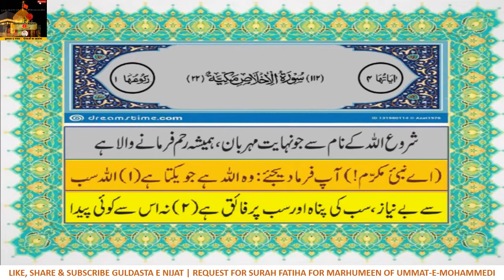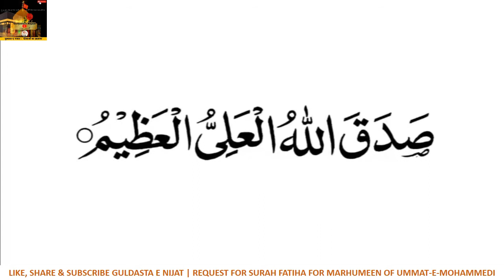Surah Tawheed With Urdu Translation | Surah Ahad | Surah Tohid | Surah Qul Huwallah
This surah was revealed in Makkah and it has 4 verses. It is also known as surah al-Ikhlaas.

      Hazrat Anas  mentioned that a man said to The Holy Prophet {sall'Allaahu ta'aalaa alaihi wa  aalehi wa'sallam}, 'I really love this surah'. The Holy Prophet {sall'Allaahu ta'aalaa alaihi wa  aalehi wa'sallam} replied, 'And your love for it will enable you to enter paradise.
       Hazrat Abu Sa'id al-Khudri  reported that the Messenger of Allaah {sall'Allaahu ta'aalaa alaihi wa'sallam} said about the surah, "Say: He is Allaah, Absolute Oneness", 'By Him in Whose hand my soul is, it is equal to one third of the Qur'aan
Sawab of this Channel is dedicated to All Marhoomeen of Ummat e Mohammedi. By reciting, readind or listning any content from this Channel Allah SWT will give you lot of Sawab e Jariya Inshallah.
Qul huwal laahu ahad
Allah hus-samad
Lam yalid wa lam yoolad
Wa lam yakul-lahoo kufuwan ahad
surah e qul
surah ahad
surah e qul
surah e tauheed
surah e tawheed
surah e Qul huwal laahu ahad
surh e ikhlas
surah ikhlas
surahe ikhlas
four qul
suratul Ikhlas
surah tauheed
surah tawhid
quran surah tawheed
quran tilawat
alquran tilawat

alquran in text

quran in text
quran with urdu translation
quran sharif in urdu

urdu quran sharif
quran urdu
quran in text
quran text
quran urdu
quran in urdu
quran sharif urdu

quran tilawat

quran tilawat

fast recitation of quran
fast quran tilawat

read arabic
allah 30
quran tilawat with urdu translation full
quran tarjuma in urdu

#4 qul
ikhlas surah
surah tawheed with urdu translation
qul hu allah hu ahad urdu translation
surah ahad with urdu translation

surah tawheed ki tilawat
surah tawheed kaun si hai
surah tawheed 100 times
surah tawheed recitation
surah tawheed tilawat
surah tawheed kaun sa surah hai
surah tawheed kise kahte hain
surah tawheed kaon sa surah hai
surah toheed ka tarjuma
surah ikhlas tilawat
surah ikhlas ka wazifa
surah al ikhlas 100 times
surah ikhlas tarjume ke sath
surah ikhlas tafseer
surah ikhlas with translation

surah toheed
surah tauhid

surah tawheed urdu mein
surah tauheed urdu mein
surah tawhid urdu mein
surah toheed urdu mein
surah tohid urdu mein

surah ikhlas urdu mein
surah ahad urdu mein

surah tawhid ki tilawat
surah tauheed ki tilawat
surah tohid ki tilawat
surah tauhid ki tilawat

surah tawhid urdu meini
surah tauhid urdu mein

surah tawheed tarjuma
surah tawhid tarjuma
surah tauheed tarjuma
surah tohid tarjuma
surah tauhid tarjuma

surah tawheed ka tarjuma
surah tawhid ka tarjuma
surah tauheed ka tarjuma
surah tohid ka tarjuma
surah tauhid ka tarjuma

surah tawheed Tarjuma ke sath
surah tawhid Tarjuma ke sath
surah tauheed Tarjuma ke sath
surah tohid Tarjuma ke sath
surah tauhid Tarjuma ke sath

surah tawheed translation ke sath
surah tawhid translation ke sath
surah tauheed translation ke sath
surah tohid translation ke sath
surah tauhid

surah tawheed Translation ke sath urdu mein
surah tawhid Translation ke sath urdu mein
surah tauheed Translation ke sath urdu mein
surah tohid Translation ke sath urdu mein
surah tauhid Translation ke sath urdu mein

hindi sura
hindi surah
hindi mein surah
surah hindi mein
surah e tawheed with urdu translation
surah toheed ki tilawat
surah tohid tilawat
surah tohid tilawat
surah e tauheed
qul hu allah hu ahad with urdu translation
tawheed surah
tohid surah
tauhid surah
Tawheed sura
Tawheed surat
Tawheed sura hindi mein
Tawheed surat hindi mein
surat toheed
surah toheed
surah tauhid
sorah toheed
surah tawheed tilawat
surah tawhid
surah tuheed
surat toheed ki tilawat
surah tawheed
surah tauhid
surah tohid
kulhuwallahu ahad tarjuma
kul huwal laahu ahad tarjuma
surah al ikhlas
surah ikhlas
surah tohid kaun si hai
hindi mein surah
kul huwal laahu ahad surah
kulhu allahu ahad surah tarjuma
kulhuwallahu ahad
surah e tauheed
surah tauheed
surah ikhlas kise kahate hain
surah tawheed
surah tawhid
surah toheed
surah tohid tilawat
surah 112